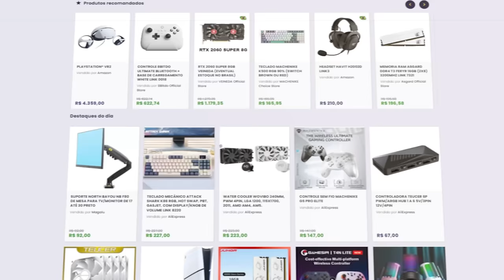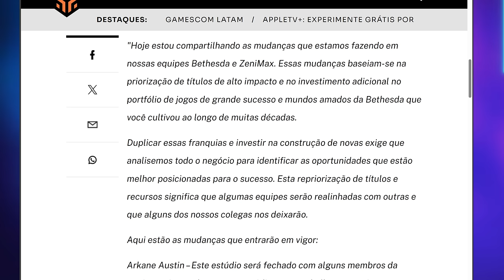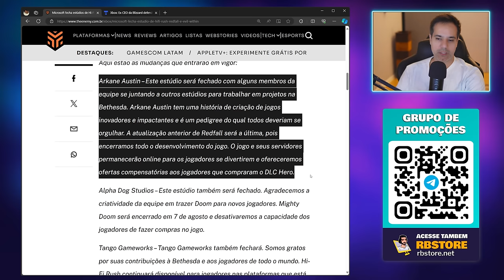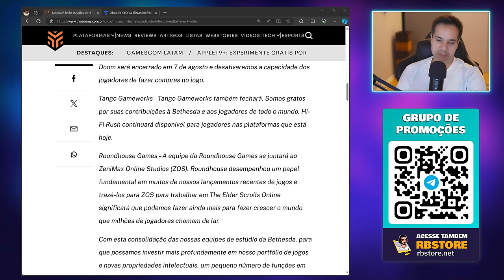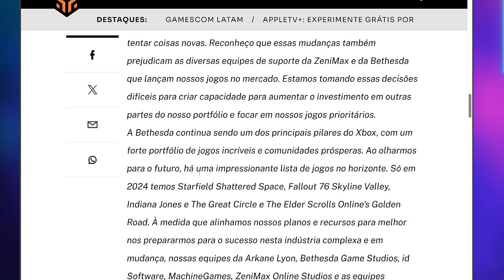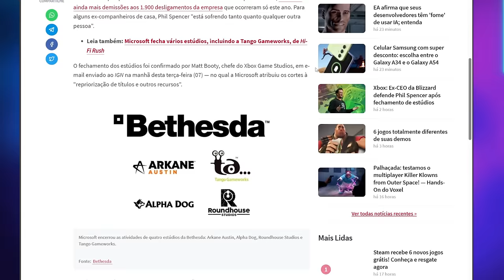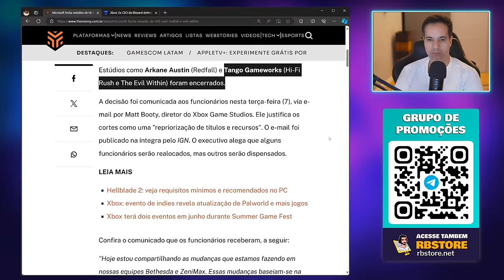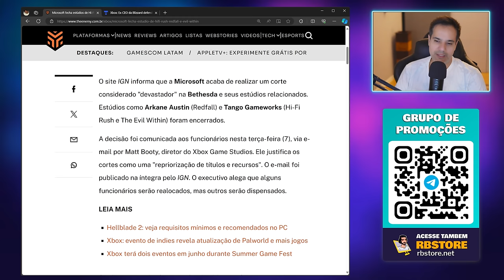COLAPSO? MICROSOFT ENCERRA STUDIOS da BETHESDA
Vamos bater um papo sobre a microsoft que anunciou o fechamento de estúdios relacionados a bethesda, como Arkane Austin que trabalhou desenvolvimento de Redfall, Tango Gameworks responsável por Hi-Fi Rush e The Evil of Within além dos estúdios Roundhouse Games e Alpha Dog Studios. Será que a indústria os games está entrando em colapso?

✔️ Gabriel Torres - Hardware - 2ª Edição, de Gabriel Torres

✔️ RB Store, a loja de promoções do canal